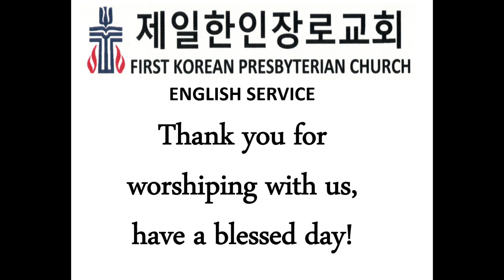FKPC SA English Service: Sin that Does not Lead to Death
First Korean Presbyterian Church, San Antonio: English Service
Date: 19 May 2024
Presiding: Pastor Schlottke
Message: Sin that Does not Lead to Death
Scripter Reading: 1 John 5:14-18